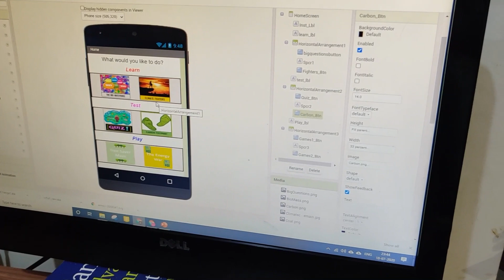MIT EarthinDearth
Video to support the MIT Hackathon submission 2020 on Climate change by Jashith and Ayush.